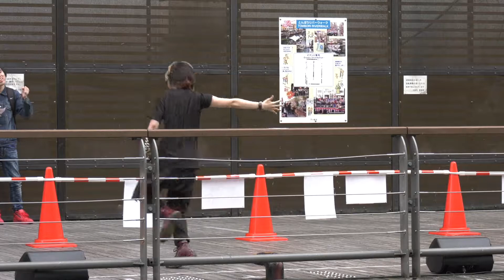撲我さくら とんぼりリバーウォーク D’×AnimalBeast presents 集え！Animal Park!! １部 2017/05/13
Panasonic AG-UX180
AG-MC200G